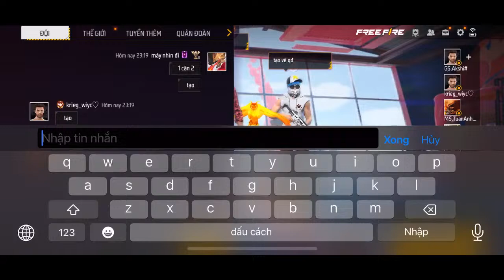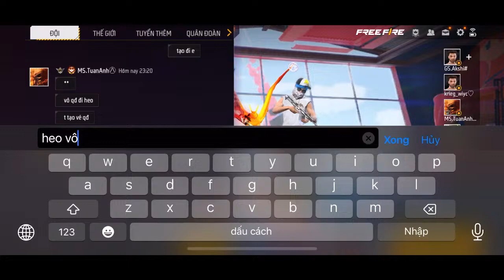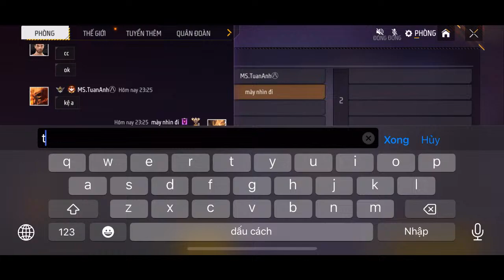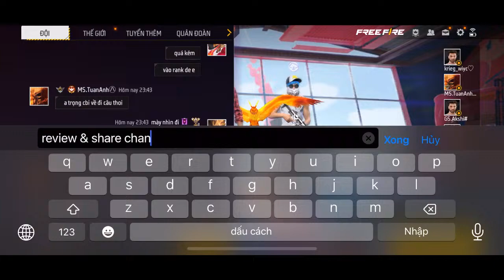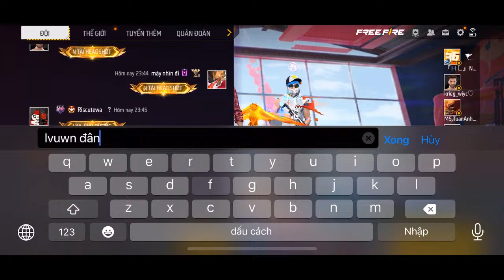#1 Tập chơi chơi Free Fire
Free fire - Sống dai thành huyền thoại